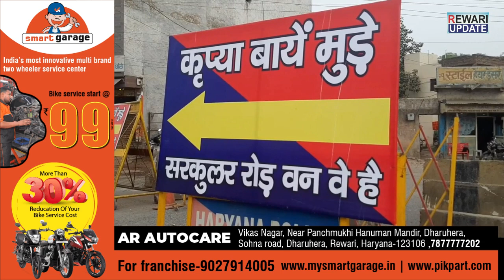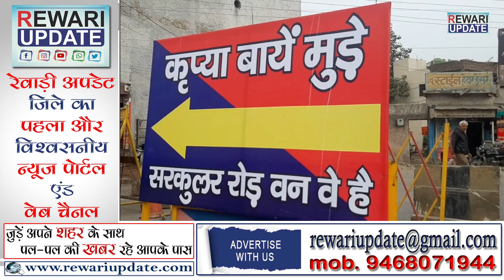बिना इंतजाम वन-वे करने से पार्षदों में रोष, की बैठक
रेवाड़ी शहर में लगने वाले जाम से निजात दिलाने के लिए जिला प्रशासन ने शहर के सर्कुलर रोड़ को वन-वे करके राहत देने की कोशिश की गई थी । लेकिन बिना इंतजाम वन-वे नियम लागू करने से लोगों को काफी परेशानियों का सामना करना पड़ रहा है। रोजाना परेशानी झेल रहे शहरवासियों की समस्याओं को लेकर आज सभी नगर पार्षद एकजुट हुए और नगर परिषद हॉल में बैठक की गई । जिसपर बिना इंतजाम वन-वे करने पर रोष जाहिर कर पार्षदों ने सुधार के लिए अपने सुझाव रखें ।